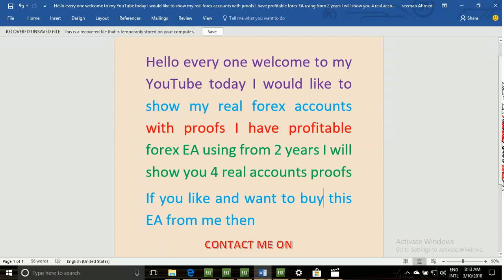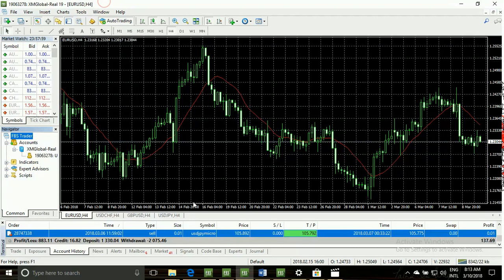5 Tips on most profitable forex ea in the world You Can Use Today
website,designer freelancer,vagas freelancer,freelance jobs,
freelancer sp,project fr, freelancer login freelancer game,
it freelancer,freelancer eelancer,online jobs,trabalho freelancer jobs,freelancer online,